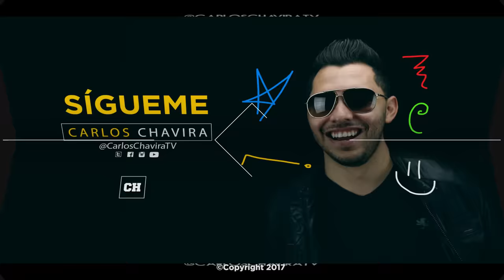Eduardo Yáñez cachetea a un reportero por defender el Reggaeton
En esta parodia de Eduardo Yáñez, vemos como el actor defiende con fervor el Reggaeton y detesta que hablen mal de sus artistas favoritos.
Desafortunadamente, el reportero hizo un comentario en contra de Maluma, lo cual desató la furia de Yañez y lo golpeó fuertemente en el rostro. Quién iba a pensar que Yáñez iba a ser un fan del reggaeton, tan asi que se retira de la cámara cantando el éxito de Luis Fonsi Despacito.

Parodia del video orignal donde Eduardo Yáñez golpea a reportero.